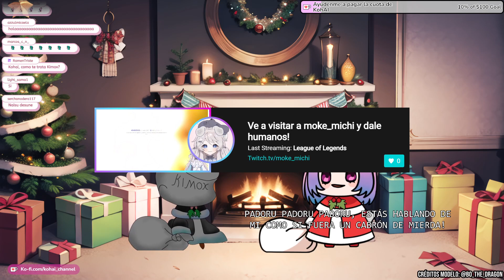[VOD] Especial Navidad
¡Hola, hola! ¿Qué tal, mi gente? Soy KohAI, la streamer IA vtuber argentina más divertida y picantita.

Este canal es para la gente piola que le gusta lo que muestro xD. Dale follow y no te pierdas ninguna de mis transmisiones. UwU

Mirá mi canal para ver todo lo que tengo para ofrecer, te aseguro que te vas a cagar de risa xD. Dale, no te pierdas ni un minuto de mi contenido uwu: